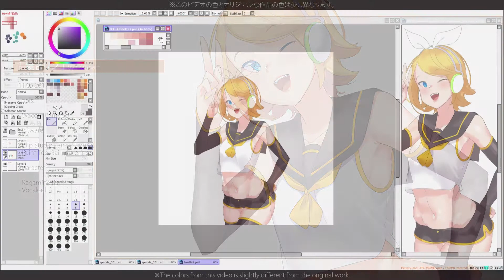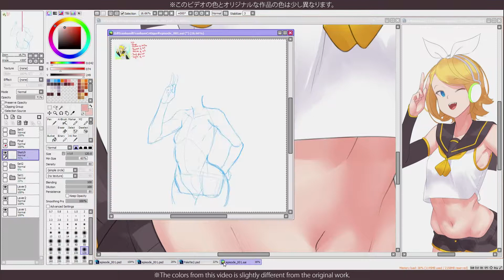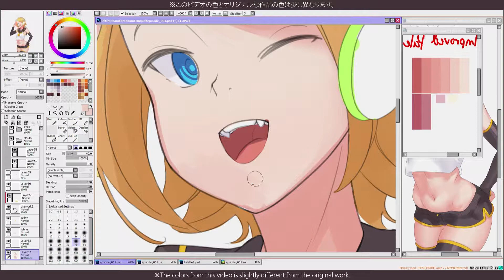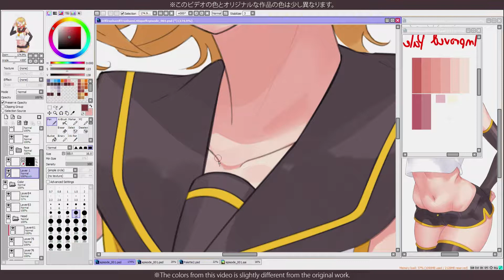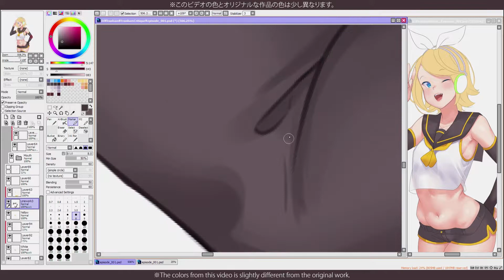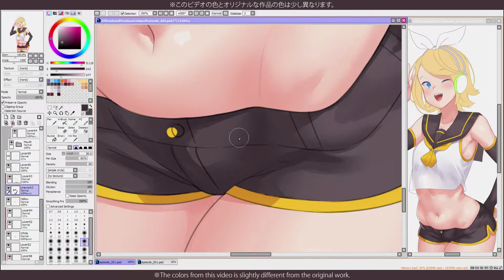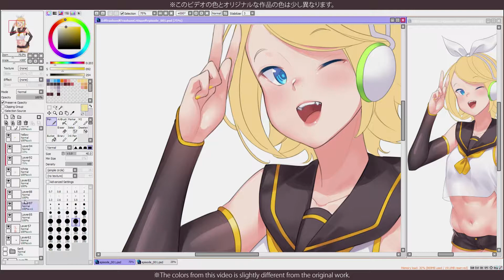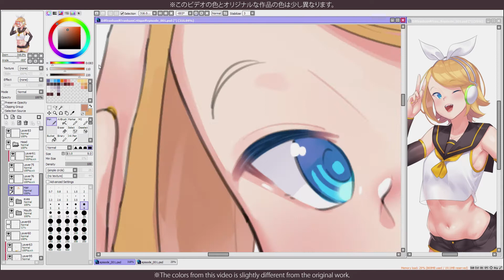鏡音リン | Process Video - Coloring